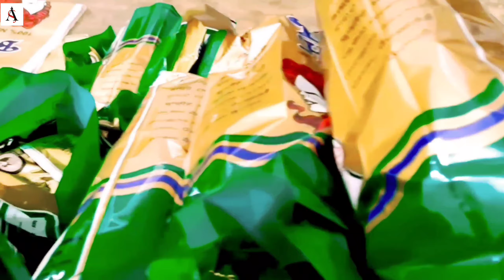कैटरीना, प्रियंका, दीपिका, ऐश्वर्या सबने लगवाई| जानें क्यों फेमस है सौजत की मेंहदी katrina wedding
राजस्थान के पाली जिले की तहसील है सौजत, जहां की मेंहदी दुनियाभर में जानी जाती है. इस मेंहदी के जरिए सौजत में अरबों का करोबार होता है. क्या खास है ऐसा सौजत की मेंहदी में जो हर सेलेब्रिटी यहीं की मेंहदी लगाना पसंद करते हैं, सौंजत की मेंहदी से जुड़ी पूरी कहानी जानने के लिए इस रिपोर्ट को देखें.

Must Watch-
कैसे होती थी शादी-ब्याह में 'अमल की मनुहार'? जाने रियाण की पूरी कहानी,जिसे बैन कर दिया गया।rajasthan

Barwada fort : खंडहर से खूबसूरत Resort में बदलने की कहानी | चौथ माता मंदिर में कैटरीना करेगी शादी

History of Nagaur: 'जाटों का रोम',वीर तेजाजी की धरती. पान मेथी की खूशबू वाले नागौर की कहानी। facts